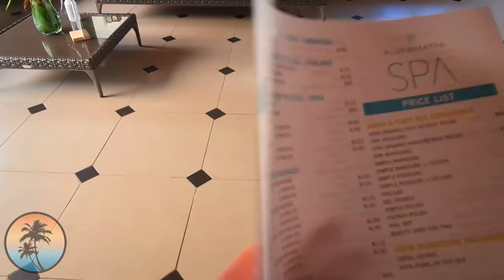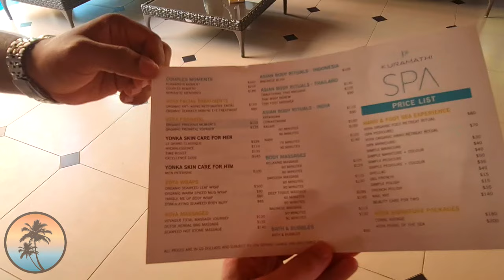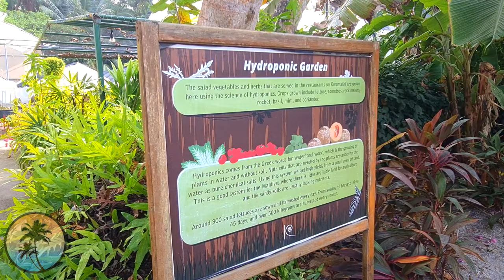Kuramathi MALDIVES Resort 🌴🌴🌴| FULL Resort HD TOUR | FHD Vlog Maldives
✅Come with us to visit the beautiful Kuramathi Maldives in Rasdhoo Atoll.

Located in Rasdhoo Atoll, Kuramathi Maldives is an island resort 56 kilometres west from Male’ International Airport. Kuramathi is about 1.8km long, offering a naturally Maldivian holiday experience. You can indulge in sensual spa therapies, spend an afternoon exploring the vibrant house reef, go on culinary adventures, and many other exciting activities.

Kuramathi wa as one of the first Maldives island resorts to welcome guests, but has passed several renovations. It offers a wide range of villas, several dining experiences, diverse facilities, and a top service.

Guest villas are scattered around lush gardens, facing secluded areas of long beaches, or over water. Many areas of the island remain untouched, inviting guests to leisurely stroll along deserted white sand beaches or through virgin vegetation.

Maldives Arena

Kuramathi - Maldives - Maldivas - Malediven - Vlog - Resort - Tour